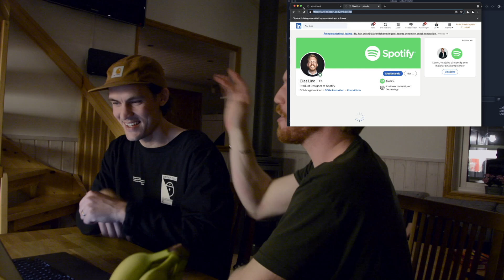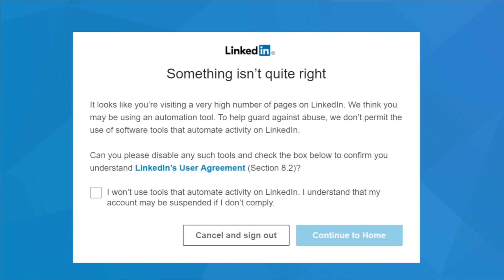Busted Hacking my own LinkedIn profile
Creating bots is a passion of mine. I've created bots for finding discounts, nft trading, online tetris, geolocated bus schedules to name a few. This time i wanted to see how many LinkedIn profiles i could visit in one single night. And then what would happen the next day with all those profiles getting notifications regarding my visit. Even though my bot was only visiting one profile every 5 seconds or so (not very aggressive for a bot) I had trouble sneaking under the radar.

I build the bot using the Javascript platform Node.js with a framework called Puppeteer built for remote controlling a Chrome browser. The bot would jump from profile page to profile page storing all found profile page links in a queue and keeping track of visited profile pages to prevent duplicate visits.